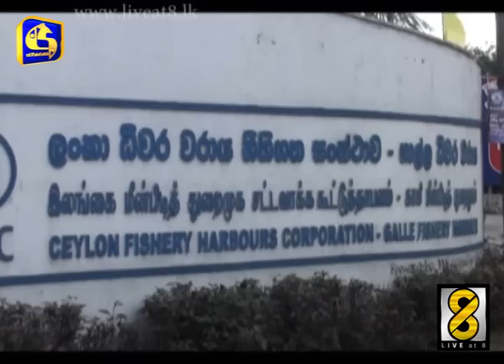මියගිය ඉෂාන් පණපිටින් යලි ගෙදර එයි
බෝට්ටු අනතුරකින් මියගිය බව පැවසු ධීවර තරුණයෙකු බෝට්ටුවකින් නැවත වරායට පැමිණීමේ පුවතක් ගාල්ලෙන් අසන්නට ලැබුණා. පසුව අනාවරණය වි ඇත්තේ පුද්ගලයෙකු මියගිය බවට ලැබුණු රේඩියෝ සංඥා පණිවිඩයක් වැරදියට වටහා ගැනීම හේතුවෙන් මෙම පැටලිම සිදුව ඇති බවයි.

ඉෂාන් පුතා බහුදින ධිවර යාත‍්‍රාව ධිවරයින් 6 දෙනෙකු සමඟ ගාල්ල වරායෙන් පිටත්වි ඇත්තේ 27 වැනිදායි. ඊට දින දෙකකට පසුව එම යාත‍්‍රාව තවත් යාත‍්‍රාවක ගැටීමෙන් තුවාල ලැබු ධිවරයෙකු මරණයට පත්වුණා. ගාල්ල මහමෝදර පදිංචි එක්දරු පියෙකු වන 21 හැවිරිදි ඉෂාන් මංජුල මෙලෙස මරණයට පත්වු බව ගාල්ල හම්බන්තොට ඇතුලූ සියලූ වරායන්ට රේඩියෝ සංඥා මගින් දන්වා තිබෙනවා.

ඒ අනුව දේහය නිවසට රැුගෙන ඒම සඳහා සියල්ල සුදානම් කිරීමට ඉෂාන්ගේ ඥාතින් පියවර ගත්තා. එහෙත් දේහය රැගත් ධිවර යාත‍්‍රාව අනතුරට ලක් ඉෂාන් පුතා ධිවර යාත‍්‍රාවද සමඟද ගාල්ල වරාය වෙත පැමිණෙමින් සිටියදි නැවත ලබාදුන් රේඩියෝ සංඥා පණිවිඩයෙන් කියවුනේ මියගිය බව පැවසු තරුණයා ජිවතුන් අතර සිටින බවයි.

කෙසේ වෙතත් දේහය රැුගත් යාත‍්‍රාව අද පෙරවරු 7 ට පමණ ගාල්ල වරායට පැමිණි අවස්තාවේදි මියගොස් ඇත්තේ 22 හැවිරිදි අවිවාහකයෙකු වන සජිත් මධුසංඛ බව අනාවරණය වුණා. මියගිය සජිත් ඉෂාන් මංජුලගේ අසල්වැසියෙක්.

තරුණයින් දෙදෙනාගේම ඥාතින් චෝදනා කරන්නේ ධිවර යාත‍්‍රාවල ඇති රේඩියෝ සංඥා අපහැදිලි වීම හේතුවෙන් මෙය සිදුවි ඇති බවයි.

මේ සම්බන්ධයෙන් ගාල්ල වරාය පොලිසිය පරික්ෂණ පවත්වන අතර මියගිය පුද්ගලයා සම්බන්ධයෙන් මහේස්ත‍්‍රාත් පරීක්ෂණය අද දහවල් පැවැත්වීමට නියමිතයි.